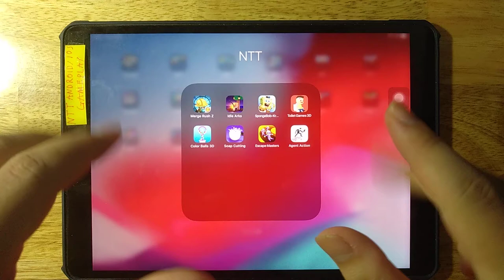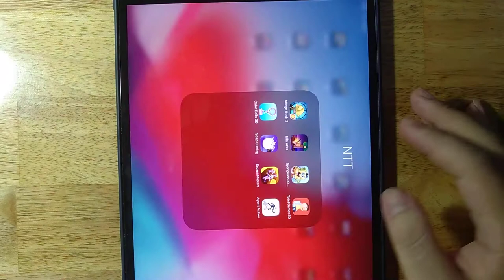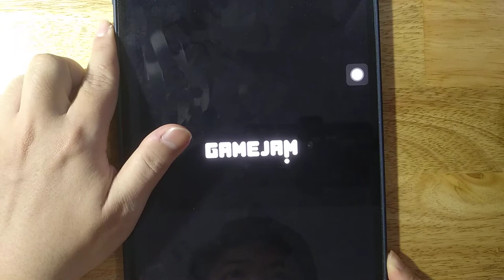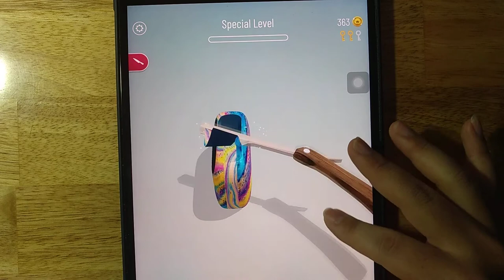Merge Rush Z,Idle Arks,SpongeBob Krusty,Toilet Games 3D,Color Balls 3D,Soap Cutting,Escape Masters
Merge Rush Z,Idle Arks,SpongeBob Krusty,Toilet Games 3D,Color Balls 3D,Soap Cutting,Escape Masters,Agent Action

Android GamePlay
iOS GamePlay
iPad GamePlay
GamePlay Walkthrough